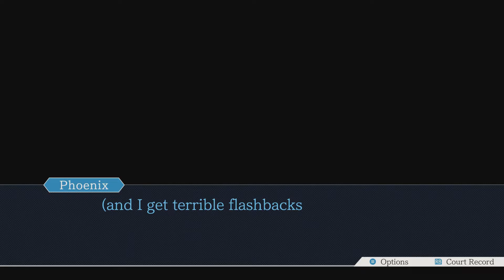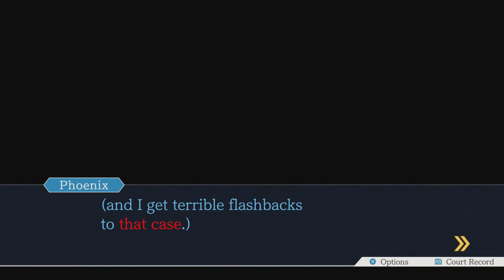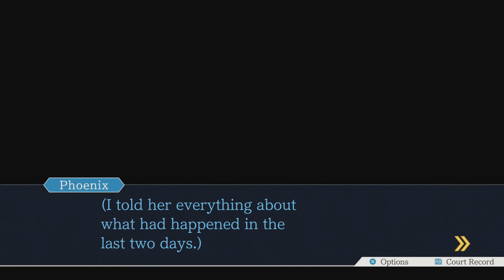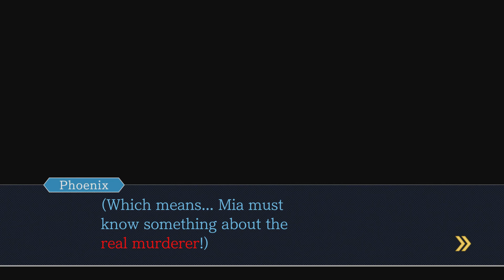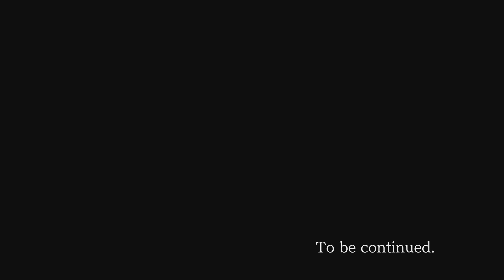MAGICAL MAGATAMA - Phoenix Wright: Justice For All (Part 6)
Today, we received a new tool to use for our hunts of information... The Magatama. It's actually really cool.